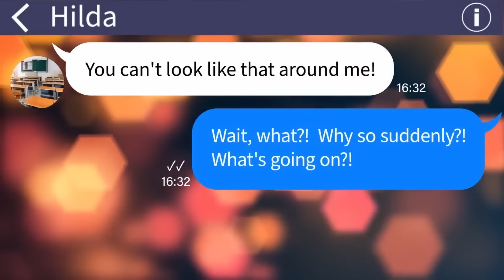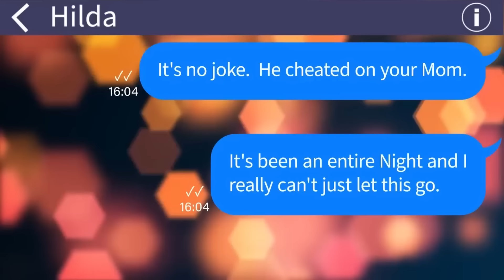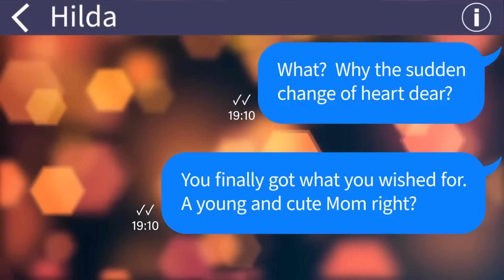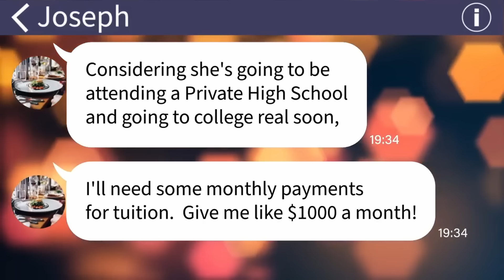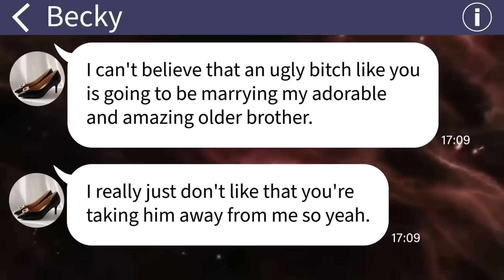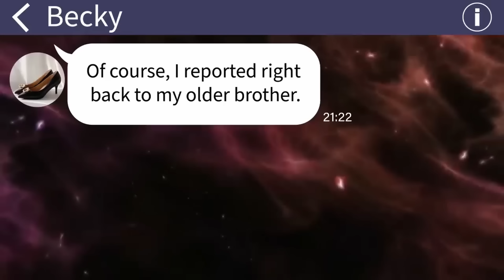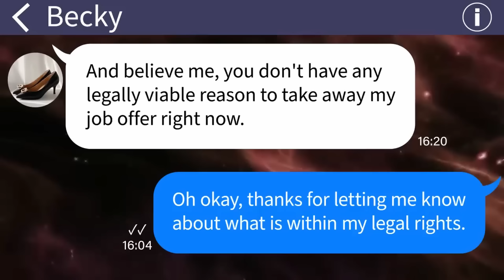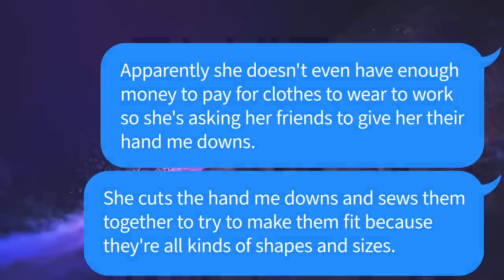【Apple】 My fiancé's sister destroyed my wedding dress the night before our wedding [Compilation]